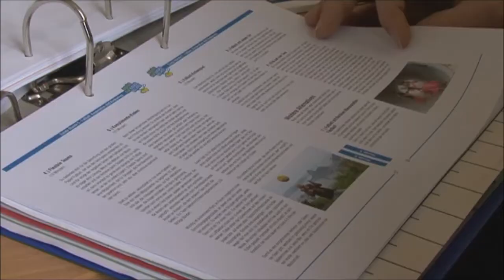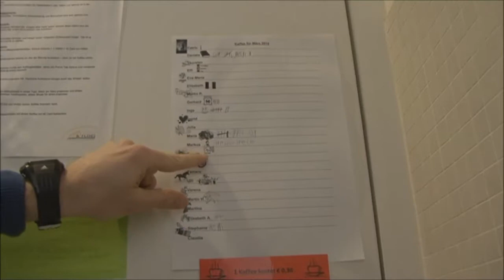Fleisch fasten mit der Jungen Kirche: Markus Mochoritsch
Auch junge Sportskanonen können sich zum Fleischfasten entschließen. Zum Beispiel Markus Mochoritsch, der in der steirischen Diözese für die Ministranten-Arbeit zuständig ist. Seine KollegInnen im Büro der Jungen Kirche machen es ihm leichter: Die ganze Crew ist mit dabei. In der Fastenzeit wird hier fleischlos gekocht -- wie im Video von Lisa Feischl zu sehen ist.